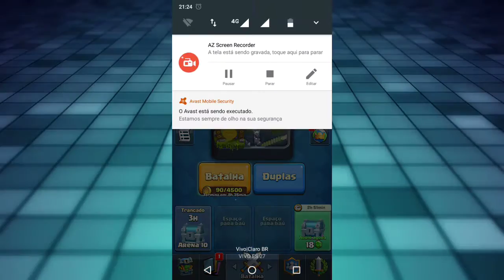CLASH ROYALE: Farmando Na Corrida Do Ouro, Deck Top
FALA ZURKINIANOS e ZURKINIANAS vamos Farma ouro na corrida do ouro com esse deck Muito top

✓✓✓✓✓✓✓✓✓CANAL PARCEIRO✓✓✓✓✓✓✓✓
CANAL DO RANZA